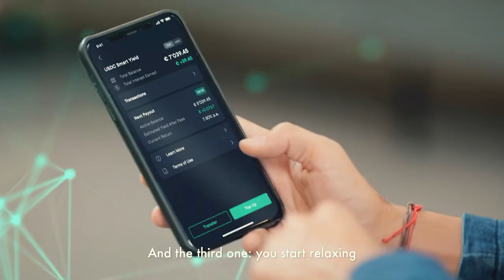Can Bitcoin STILL outperform ALL ASSETS in 2021?!! Trading tips & Price Predictions w/Tone Vays!!!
Famous economist, Trader, Bitcoin MAXI and YouTuber Tone Vays is Back on our Show!! We sat down with him in Dubai to hear his views on Bitcoin vs Fiat, the US political system as of today, the purpose of Gold and how Bitcoin could potentially become the World Reserve Currency in the future.

Interview Topics:

-Bitcoin vs stocks vs Gold
-S&P 500
-The US Political System
-Bitcoin vs FIAT
-Bitcoin as the World Reserve currency
-Hyperinflation
-Privacy Coins

Highlights:

00:00 Intro
00:29 Dubai Trailer
01:46 SwissBorg Yield Program
02:49 Welcome back to Cryptonites
02:50 Welcome back Tone!
03:50 Bitcoin vs Stocks
04:15 Tesla buying bitcoin
04:23 Tesla in the S&P 500
04:55 Bitcoin vs FIAT
08:07 How the US election was stolen
09:52 Giving BTC 5 more years
15:50 US Tax revenue
19:08 How powerful Bitcoin is
20:35 Peter Schiff
20:50 Unconfiscatable!
21:52 How Bitcoin scales
25:52 Where is Bitcoin heading in 2021?
28:49 Outro ---